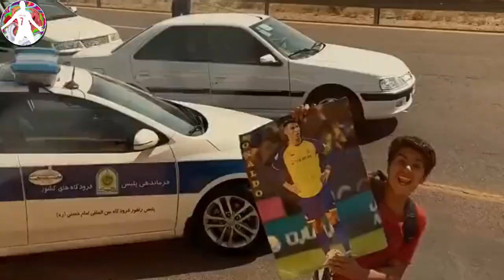CRISTIANO RONALDO SHOCKED WITH IRANIAN CRAZY REACTION 🔥 CRISTIANO IN IRAN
CRISTIANO RONALDO SHOCKED WITH IRANIAN CRAZY REACTION
Cristiano Ronaldo in IRAN-TEHRAN